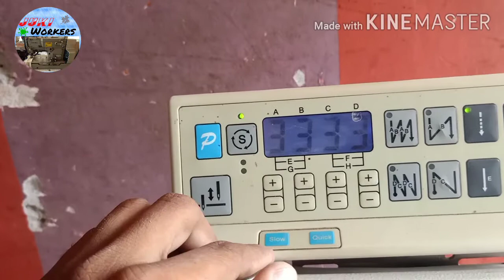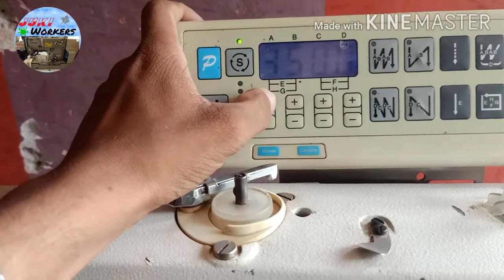How to set speed auto trimmer swing machine/ speed setting / jukiworkers / speed control setting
How to set speed auto trimmer swing machine/ speed setting/Auto swing machine/ speed control setting